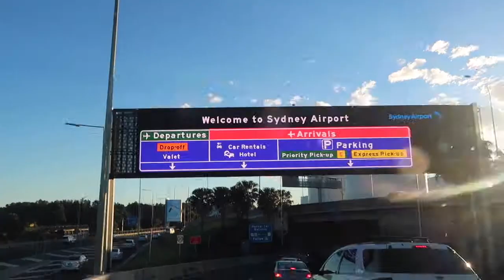SYDNEY TO AMSTERDAM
Day - 1 I Travelled from Sydney to Amsterdam via China.
              Slip by Geography
              Feather_Duster by Geography